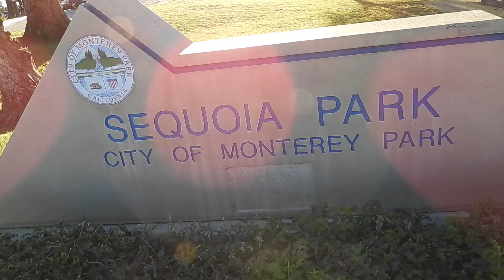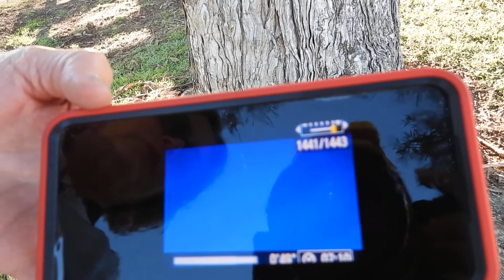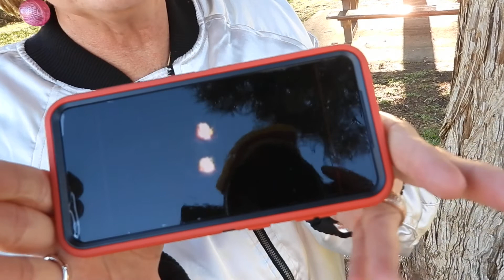UFO Shelly's Latest Capture Jan. 2, 2022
I Did this little interview with Shelly today at the LA UFO Channel Meet Up because she always has some interesting stories, videos and pictures to share. Whatever these objects are that we see are we really don't know but many times they seem to be trying to communicate with us. I have even noticed at times they seem to have a sense of humor and mess with us.   They seem to really being attracted to Shelly. She sees them all the time and they even come to her work so she shows co-workers what she keeps capturing.